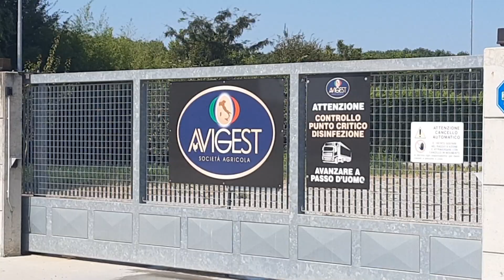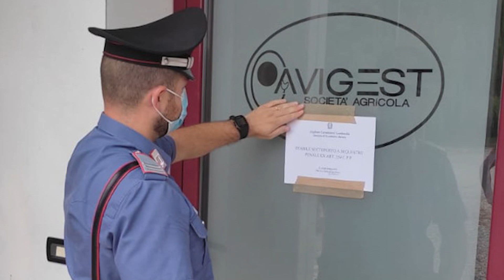Sfruttamento dei lavoratori, stop a una ditta di Scandolara Ravara, 16 settembre 2021